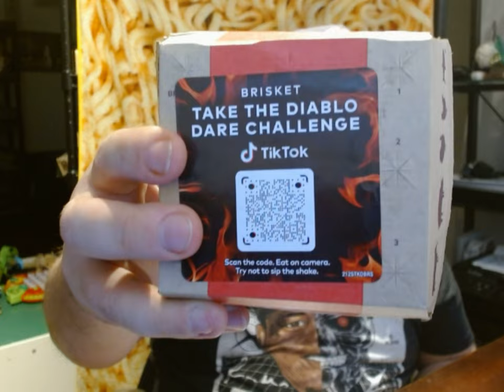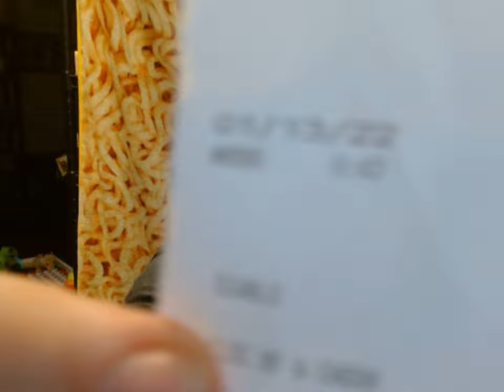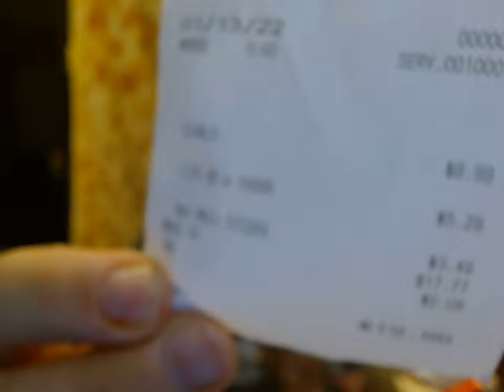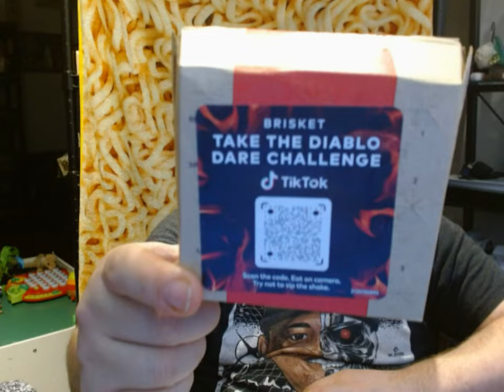Arby's Diablo Dare Challenge Chicken Sandwich Review